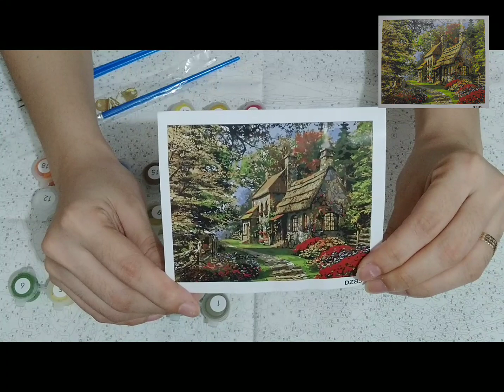Paint by numbers || Beautiful house with garden || Timelapse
This is my first Paint by numbers and probably my last🤭 It was very challenging, at first, i thought it was easy. I had to spend a lot of time and effort, but when i saw the result at the end it's all worth it. 🙂